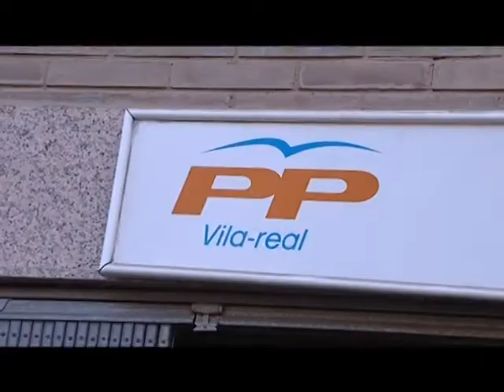DONDE SI NO Héctor Folgado LaRodalia.es